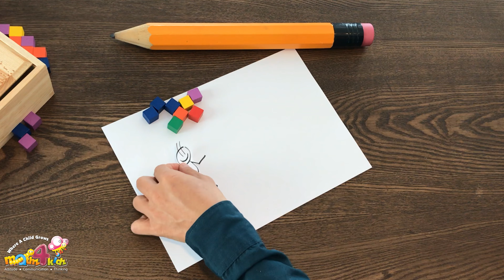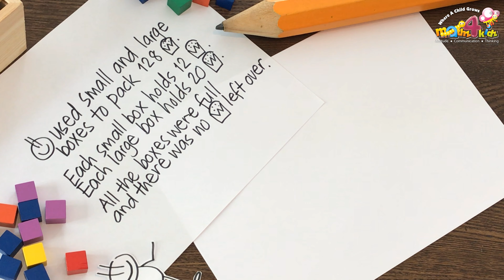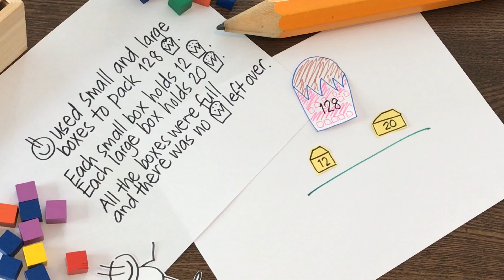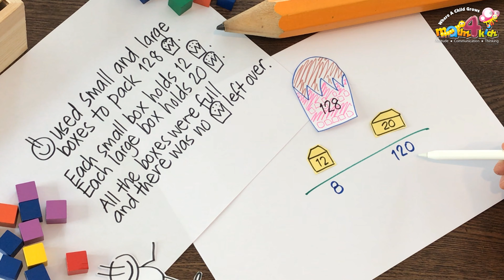Big and Small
This problem allows different levels of responses. Some students use guess-and-check to make a possible list from which the conclusion can be deduced. Reasoning leads to the conclusion with less work. Secondary students may set up a system of linear equations but can they solve it in the way they solve typical simultaneous equations problems?